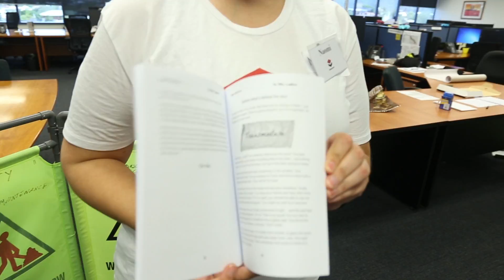Naomi Kramer on Magikcraft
Magikcraft is a fresh approach to teaching kids to program in JavaScript by casting "spells" in Minecraft.

Play | Code
Get Magik Powers - Code in Minecraft